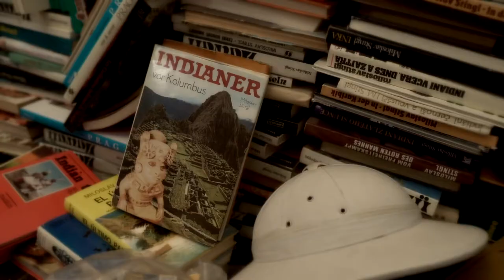Hithit.cz - STINGL Malý Velký Okima